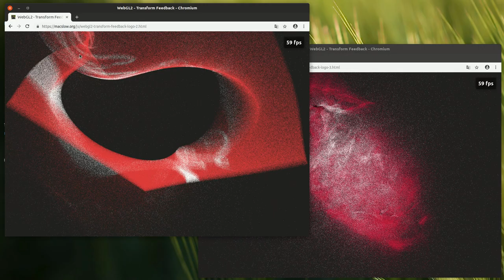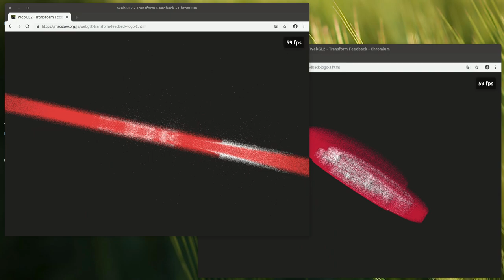WebGL2 - image particle clouds (2 million)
Sadly, the small particles are a nightmare for the video-codec :)